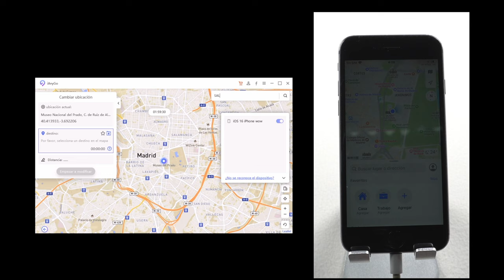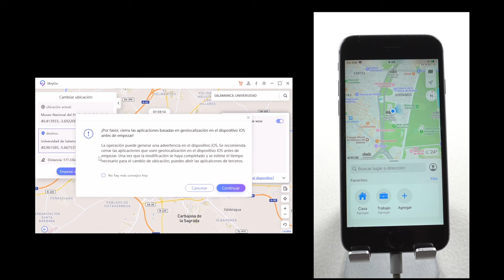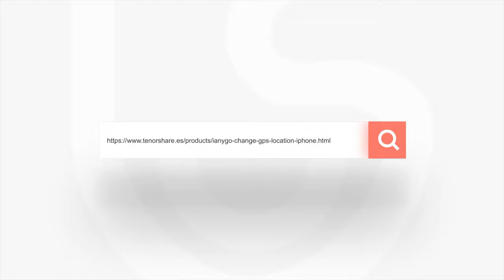Cómo cambiar ubicación en iPhone SIN JAILBREAK 2022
Bienvenidas y bienvenidos, este vídeo te muestra cómo cambiar ubicación iPhone con Tenorshare iAnyGo

¡iAnyGo hace realidad el ideal de viajar por el mundo sin salir de casa!
Ajusta de manera flexible la velocidad de movimiento para que la simulación sea más realista.
¡No está limitado geográficamente! ¡No se requiere jailbreak! ¡No hay publicidad!

0:00 Introducción
0:15 Forma 1: cambiarubicación iPhone en 1 minuto
1:37 Forma 2: cómo cambiar movimiento de un punto único
2:14 Forma 3: cambiar movimiento multipunto

📃 Artículo relacionado: 100% funcional método para cambiar ubicación iPhone sin Jailbreak